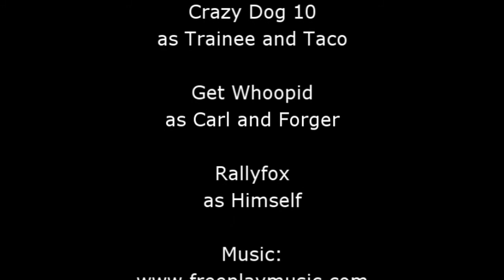Welcome to NTP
Follow Nuclear Taco 42 as he gives you a tour of the Nuclear Taco Productions facility.